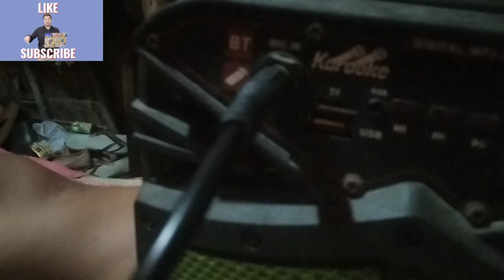How to set up wireless microphone system